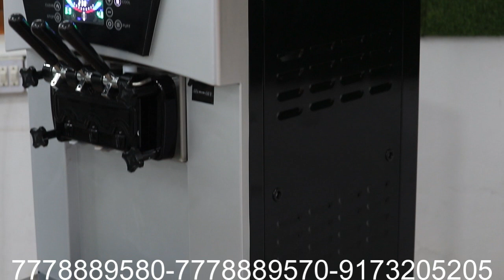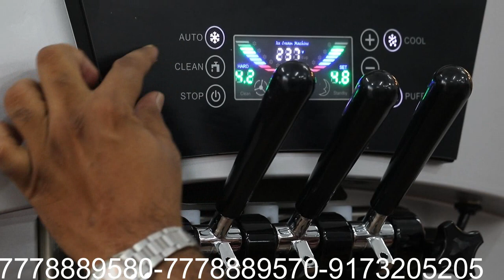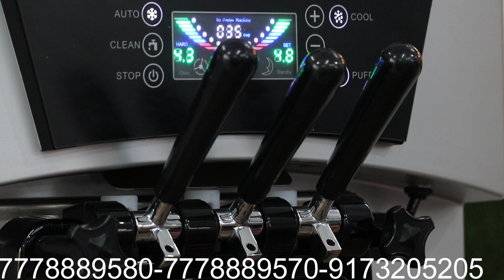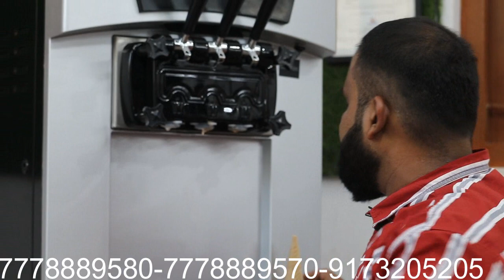2023 में कम लागत से करे Business 🔥😍 / Softy Ice Cream Machine / Ice Cream Machine / Business Ideas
INFORMATION:
• Sugarcane machine
& many More

OUR PRODUCTS LINK:

1)

 • Non Electric Soda...
2)

 • 99% लोग इस सोडा म...
3)

 • सबसे छोटा सबसे सस...
4)

 • Non Electric Soda...
5)

 • एक ही मशीन से 42 ...

SODA BOTTLING PLANT : 1)

 • KING JEMBO6 WITH ...
2)

 • आप अपनी खुद की कं...
3)

 • Soda Bottle Filli...
4)

 • Soda Bottle Filli...
5)

 • Soda Bottle Filli...

SODA FOUNTAIN MACHINE :
1)

 • Soda Fountain mac...
2)

 • SODA MACHINE ADVA...
3)

 • Soda Shop Model /...

POUCH FILLING MACHINE :
1)

 • ये एक मशीन लगा के...
2)

 • Pouch Filling Mac...
3)

 • Juice Filling Mac...
4)

 • Bottle Shape pouc...

COTTON CANDY MACHINE :
1)

 • केनडी फ्लोस मशीन ...

SUGARCANE JUICE MACHINE:
1)

 • गन्ने का जूस निका...
2)

 • Sugarcane Juice M...

1)

 • महीनो में पूरे सा...
2)

 • Real Ice Cream Ma...

NON ELECTRIC SODA MACHINE: 1)

2)

 • इस नई सोडा मशीन स...
3)

 • ये नई मशीन से हर ...
4)

 • Non Electric Soda...
5)

 • Non Electric Soda...
6)

 • Non Electric Soda...
ADDRESS:
1 Plot No.17 Ruvapari Estate, near Super Ice Factory